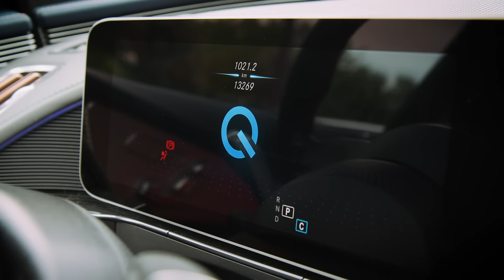DTK: Elviszlek magammal – Stefanovics Angéla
Az Elviszlek magammal stábtagok koronavírus tesztjeit a Róbert Magánkórház végezte.

Stefanovics Angéla, vagyis Anzselika Habpatron az Elviszlek magammal autójában! Egy beszélgetés, ami a groteszk és a realitás határán egyensúlyoz, Angéla egyik pillanatban még egészen komolyan mond valamit a pályájáról, a következőben pedig azt állítja, hogy kövér. Egyszer komolyan mesél a gyerekkoráról, máskor meg előkap a táskájából egy üres laptop tokot, amit azért hord magánál, hogy egyértelmű legyen: ő a legfontosabb eleme az Anzselika Habpatron csapatnak - aminek egy részét megismerhetitek, ha végignézitek a videót. Elviszlek magammal: Stefanovics Angéla... és Anzselika Habpatron.